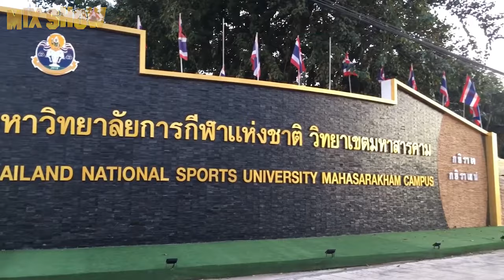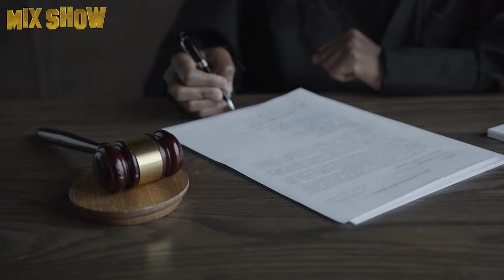Tony Jaa | How the best Thai martial arts actor lives and how he spends his millions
Tony Jaa is a world famous Thai actor and an Asian martial arts master. He’s also a stunt man, a film director, and a fight choreographer. Inspired by action film legends, Jaa dedicated his life to Thai boxing, known as Muay Thai. He’s built a successful career both in Asia and in Hollywood. Watch our new video to learn how a simple Thai province boy rose to worldwide prominence.